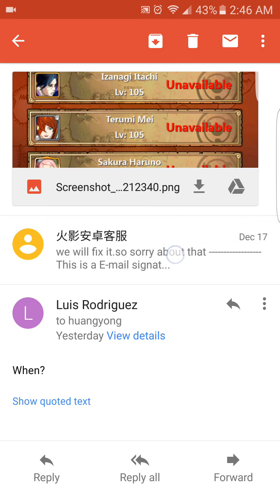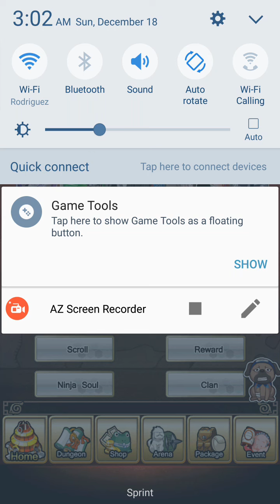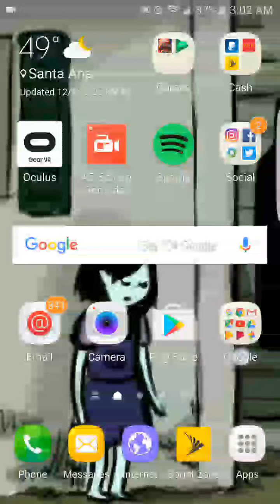Silver reborn shisui